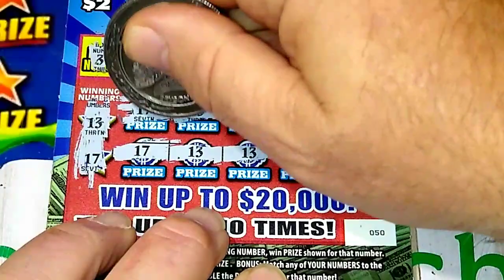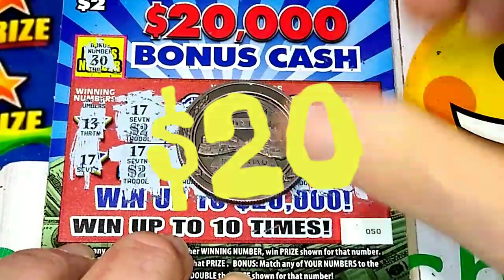*WIN* 20,000 BONUS CASH TICKET